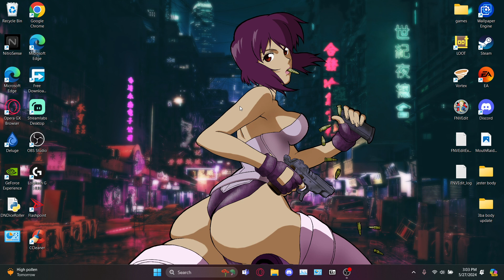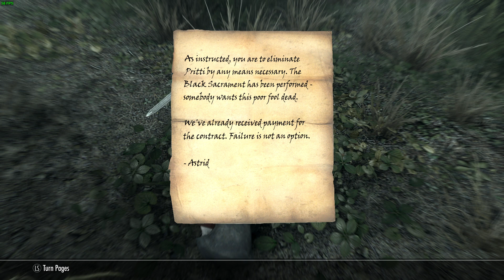Skyrim Redo p4